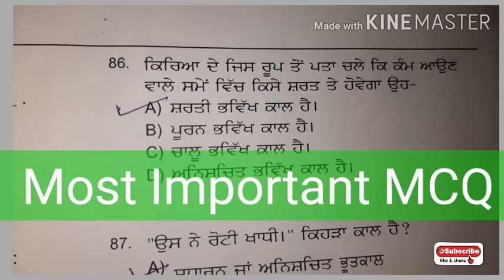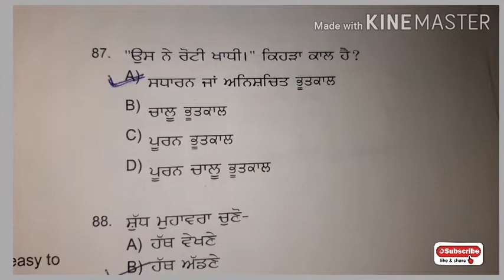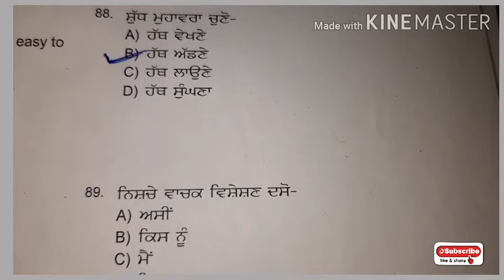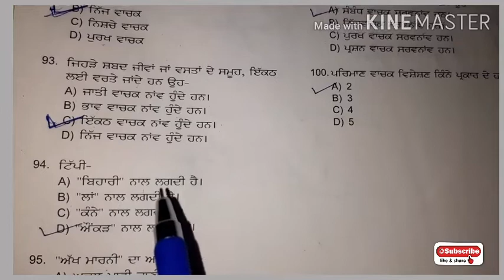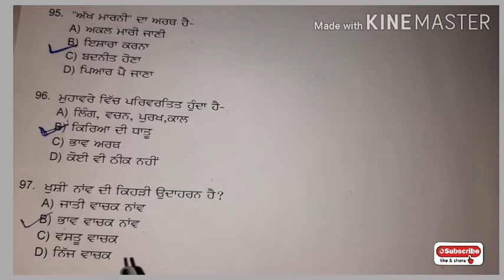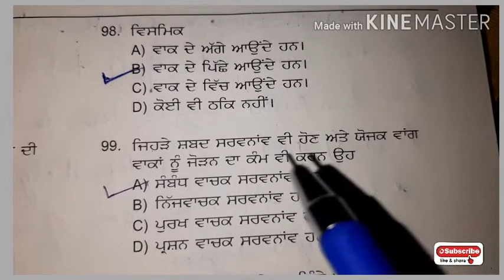Punjabi Grammar For ETT 2nd Paper/ Master Cadre 2020/Most Important MCQ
This video is about the details of Punjabi Grammar For ETT 2nd Paper/ Master Cadre 2020/Most Important MCQ/ Patwari Exam/Other Competitive Exams.